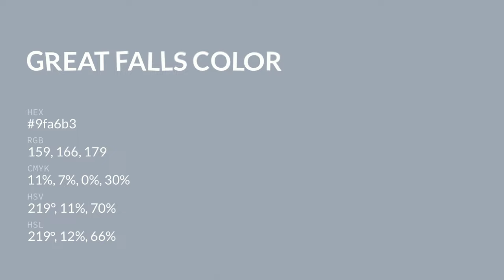Great Falls color 9fa6b3 hex color - Blue color - Warm color 9fa6b3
What color is Great Falls ? 9fa6b3 hex color - Blue color - Warm color 9fa6b3

Hex 9fa6b3 Color Code is also known as Great Falls color.

Hex 9fa6b3 Color code in RGB color code model is created after adding 62.35% red color, 65.10% green color and 70.20% blue color.
Hex 9fa6b3 Color code in CMYK color (process color) code model is generated after subtraction of 11% cyan, 7% magenta, 0% yellow and 29% black.